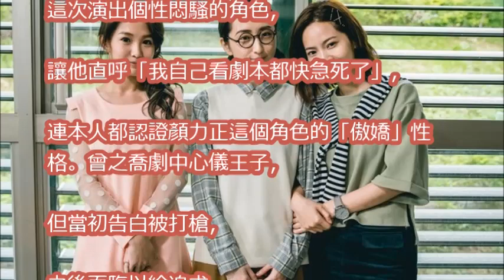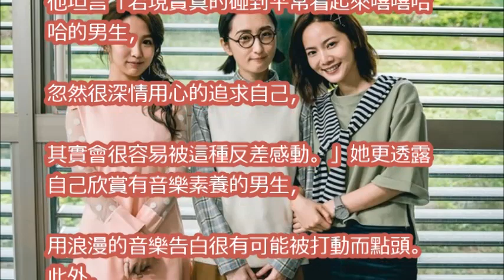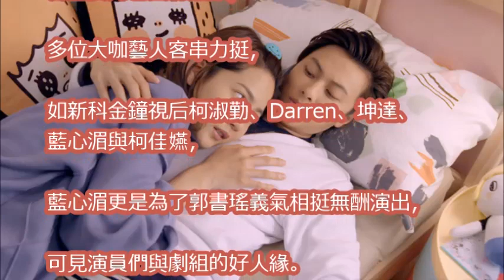王子中秋回家烤肉被念！家人認可：快和喬喬在一起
獨家！曾之喬(喬喬) 看CHANEL大秀與G-DRAGON(GD)及多位明星相見歡｜VOGUE客座編輯｜2018 春夏巴黎時裝週

曾之喬(喬喬) 時裝週3分鐘化妝小技巧＋王子巴黎連線彩蛋｜女星請分享｜2018 春夏巴黎時裝週

獨家！曾之喬(喬喬) 看 Vivienne Westwood 大秀現場｜VOGUE客座編輯｜2018 春夏巴黎時裝週

獨家！曾之喬(喬喬) 看Loewe 及Issey Miyake秀！巧遇本田翼｜VOGUE客座編輯｜2018 春夏巴黎時裝週